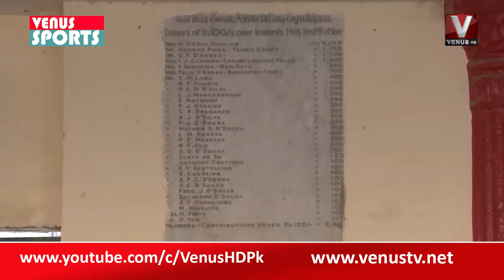|| Venus Sports With Shehzada Moin || VenusHD || 15-10-2022 ||